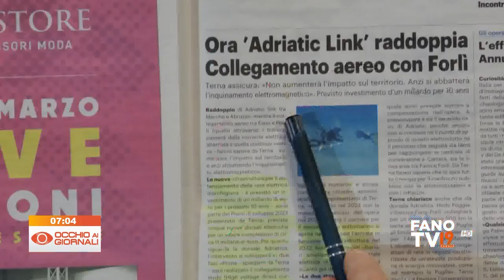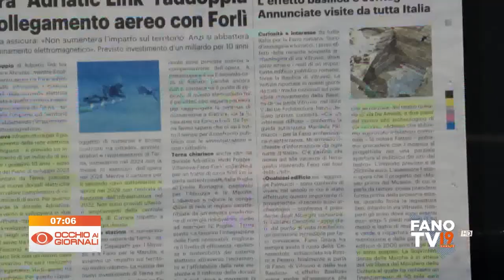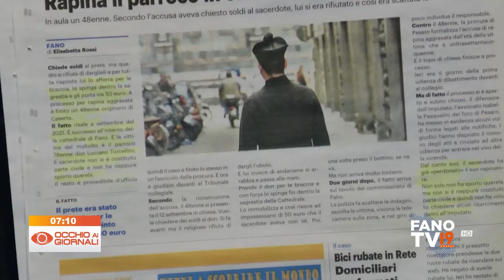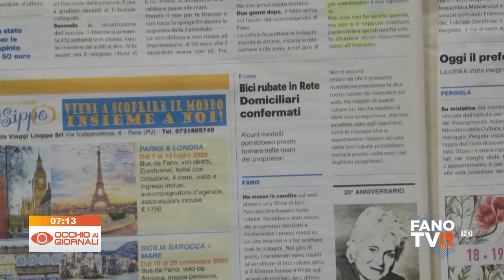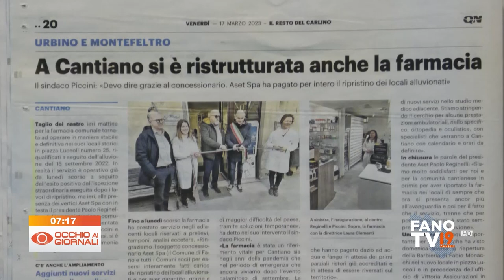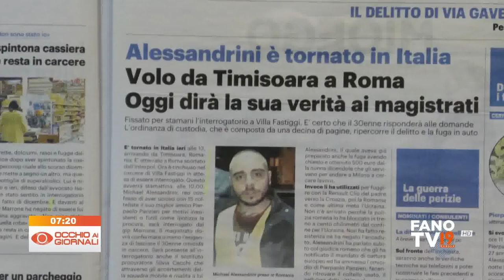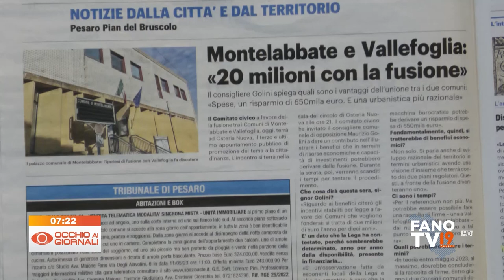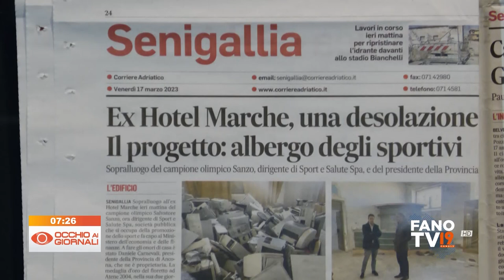Occhio ai Giornali 17 marzo 2023